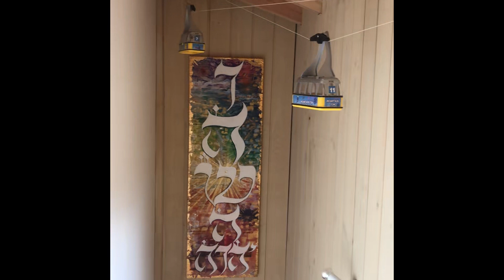GOOD BYE CHAM, WELCOME OCEAN. QUITTER CHAMONIX ET S'INSTALLER DANS LES LANDES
Comment dire au revoir à la chère Vallée de mon coeur. Avec des Time Lapse tous les jours avant le grand départ, entre dédicaces de BD, préparations des ChamoneyLand Collector Box, Fêtes de fin d'années, suivi du déménagement de 13 ans de ma vie à l'année à Chamonix.
Puis le changement de décor, l'arrivée dans ma nouvelle maison et mon installation au bord de l'océan dans les Landes. Merci à tous ceux qui m ont accompagné, soutenus et aidé dans ces moments intenses et intensifs.
Merci à mes appartements et maison de mes rêves dans des endroits magiques. Merci à la magie de la Vie.